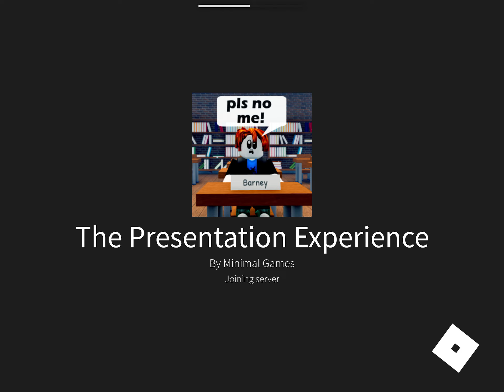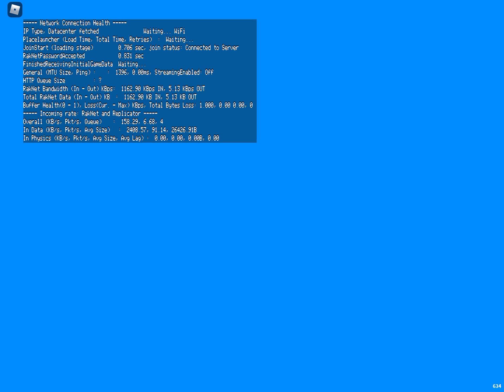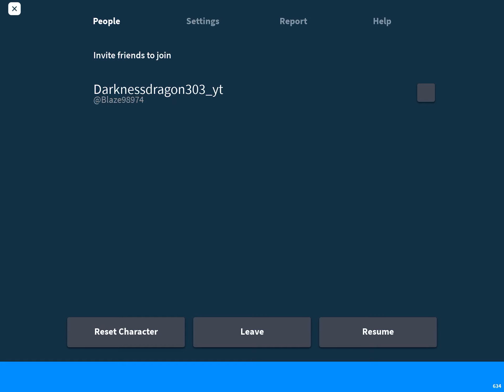Adopt me winter wonderland update part 1